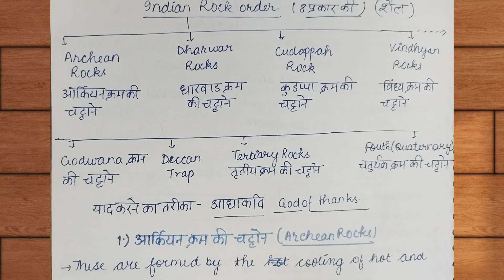Regional Geography of India | L3 | Geology of India| Rock system in India | BA/MA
in this video we are going to study about the geology of India under which we will study the different types of rocks and their time period of their formation:-
Rock types in India
Archean Rocks
Dharwar Rocks
Cuddapah Rocks
Vindhyan Rocks
Godwana Rocks
Deccan trap
Teritiary Rocks
Fourth (Quaternary )Rocks

Learning academy
Geology of India
Rocks of India
BA geography
MA geography

Climatology(Complete course)|BA |MA|UGC NET|JRF| GEOGRAPHY OPTIONAL|India and world ||for UPSC |State PCS| SSC and other comptetative exams